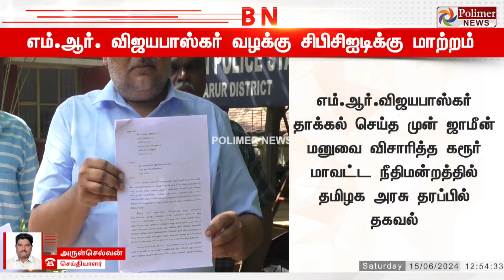JustNow || முன்னாள் அமைச்சர் எம்.ஆர்.விஜயபாஸ்கர் மீதான வழக்கு சிபிசிஐடிக்கு மாற்றம்: தமிழக அரசு..!!